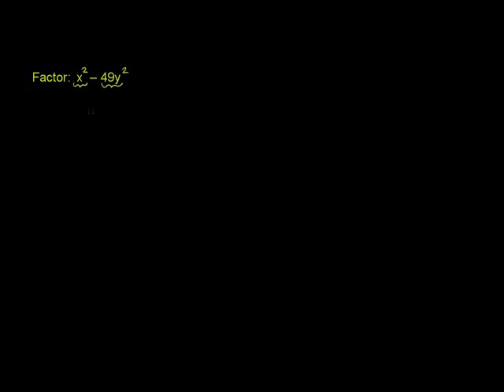Factoring difference of squares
u12_l2_t2_we2 Factoring difference of squares